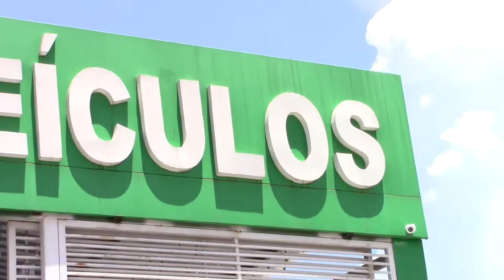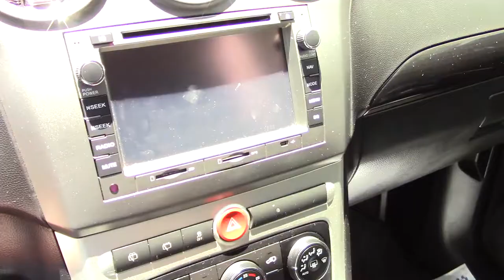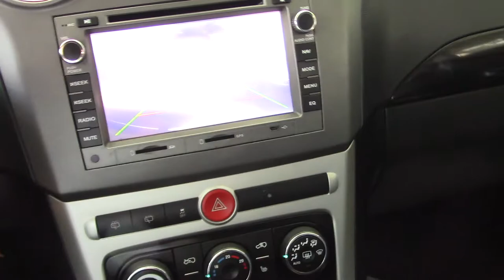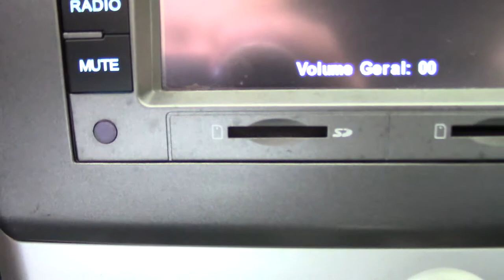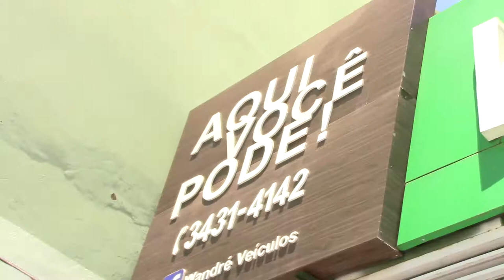CAPTIVA SPORT 2.4 2014